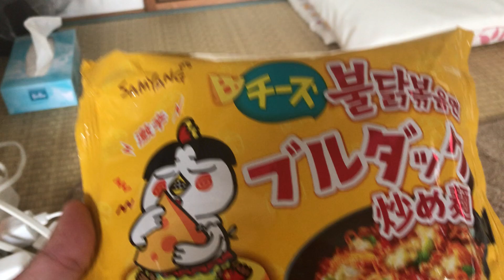ASMR | SAMYANG CHEESY FIRE NOODLES 【SPICY NOODLES】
Thank you so much for dropping by to my channel.
Cheers!